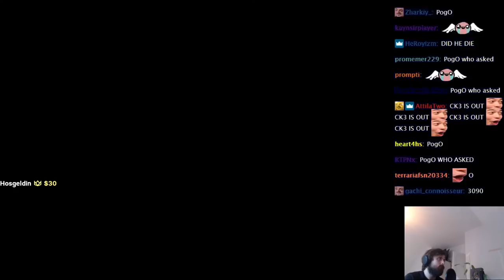Forsen Plays Crusader Kings III - Part 1 (With Chat)